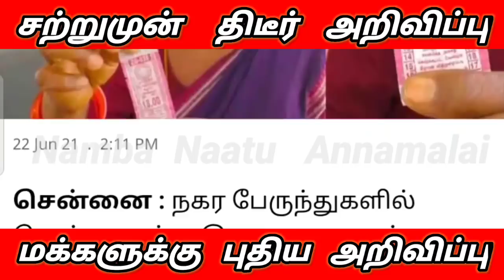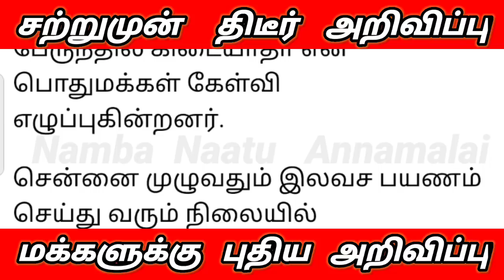சற்றுமுன் மகளிர் கொந்தளிப்பு இது ஒரு இலவசமா? அதிக கட்டணம் வசூல் செய்யும் பஸ்கள் | Bus News Today